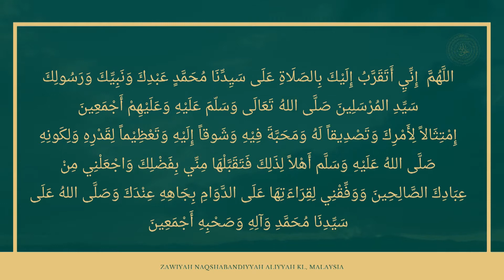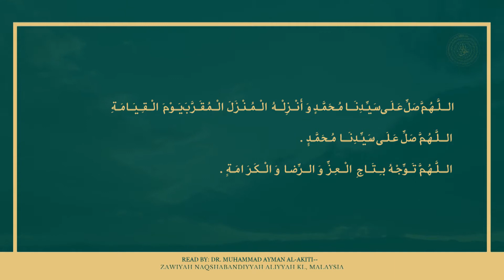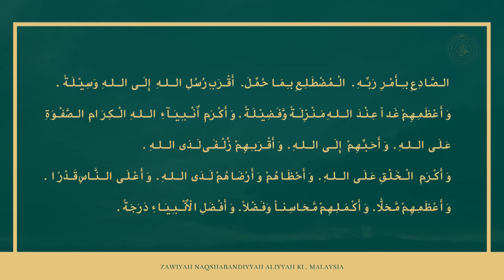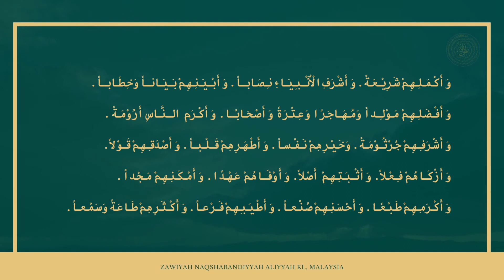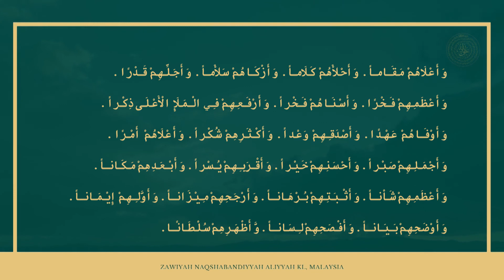DALAIL AL KHAYRAT (WEDNESDAY)